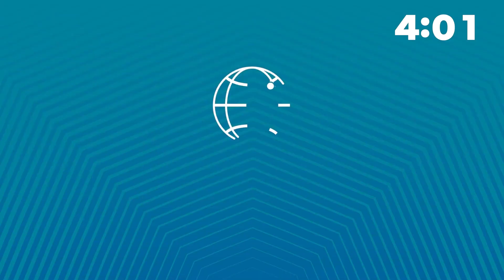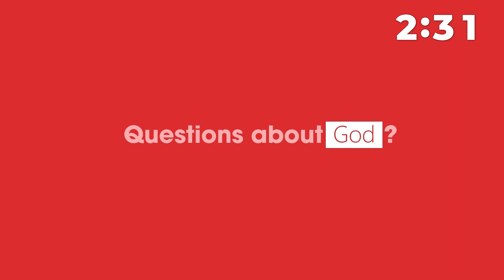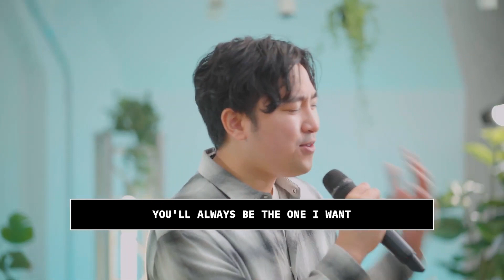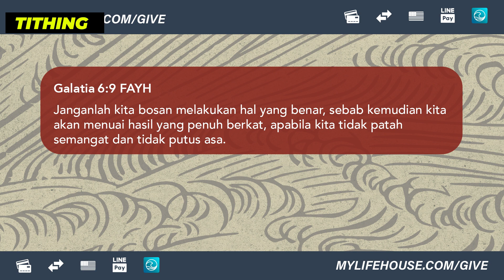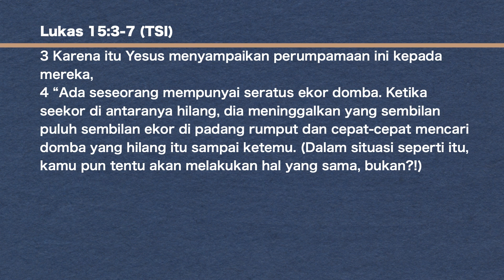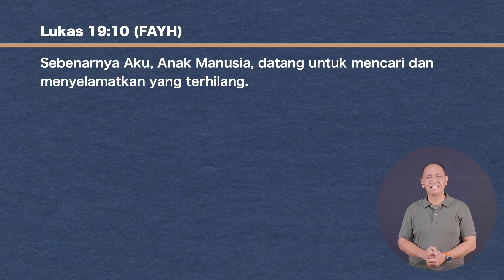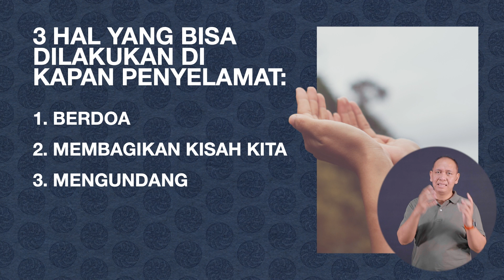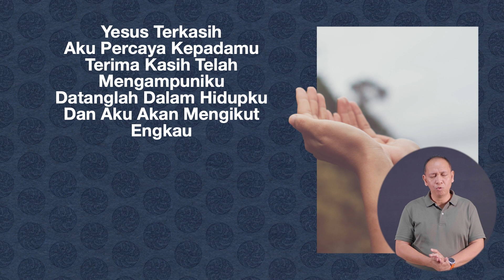Closer To Honour Part 4 - Kebaktian Indonesia - 26 November 2023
Lifehouse Bali

Let's join Dream Team : lifehou.se/minatvolunteer
Wanna join Lifehouse College? : lifehou.se/daftarcollege